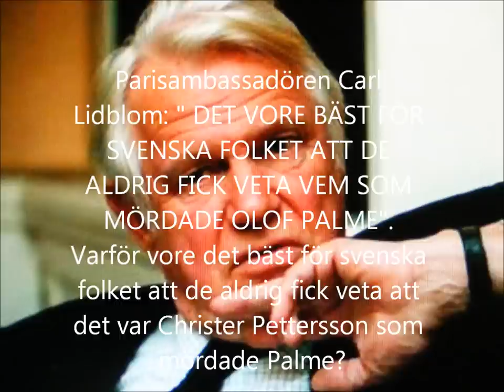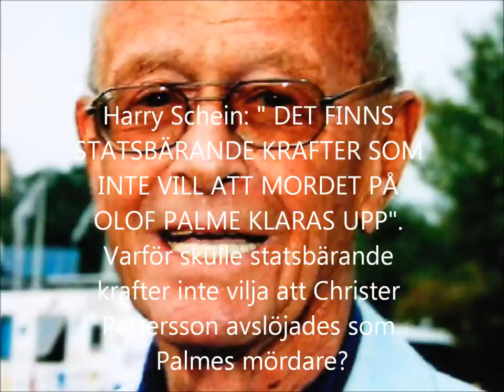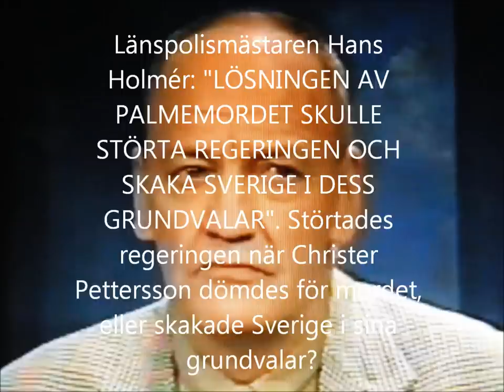Nej, inte var det Christer som mördade Palme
Romanders uttalande täckte hela löpsedeln till en kvällstidning 1987. Man blev inte mycket klokare av artikeln i tidningen. Den förväntade fortsättningen nästa dag uteblev, och inget mer om detta hot har mig veterligt därefter någonsin publicerats. Men på står att läsa: Polischefen Holger Romander pekade i ett offentligt dokument, i december -87, ut 35 personer som intressanta i mordutredningen-av dem var 20 poliser. Övriga var alltså 15 stycken. Är det möjligen de 15 som pekas ut på Ulf Lingärdes F-kod-lista? Låter troligt. "De har alla på något sätt aktualitet i den pågående förundersökningen avseende mordet på Olof Palme" konstaterade Romander. Flera av de 20 poliserna som pekades ut var medlemmar i baseballigan. Den avkodade F-kod-listan finns på